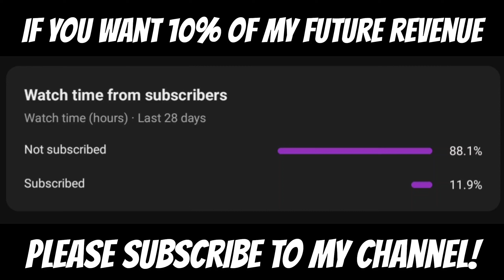WEST GUNFIGHTER Gameplay #12 : HUNTER GATHERER 🐻🐆🦌🤠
Yeehaw! Saddle up and get ready to experience the thrilling world of The West Gunfighter, the ultimate cowboy game that will take you on a journey to the Wild West. In this gameplay video, we'll show you how to become a true gunslinger, as we explore the vast and dangerous territories of the Old West, engage in epic duels, and blast our way through bandits and outlaws.

First, we'll introduce you to the game's mechanics and controls, so you can get familiar with the basics of movement, shooting, and interacting with the environment. Then, we'll take you on a tour of the game's stunning landscapes, from dusty deserts to snowy mountains, from bustling towns to abandoned mines. Along the way, we'll encounter all kinds of characters, from friendly NPCs who can offer us quests and rewards, to hostile enemies who will try to kill us on sight.

But fear not, partner, because we'll also show you how to hone your shooting skills and master the art of dueling. You'll learn how to draw your revolver, aim for the head or the heart, and shoot with precision and speed. You'll also discover the different types of guns and ammo available in the game, from revolvers to rifles, from explosive rounds to poison bullets.

Finally, we'll put our skills to the test in some action-packed missions and quests, where we'll face off against hordes of bandits, robbers, and even supernatural creatures. We'll show you how to use cover, dodge bullets, and take down multiple enemies at once. And if you're feeling brave, we'll also take on some of the game's toughest bosses, who will challenge us with their unique abilities and weapons.

So, if you're a fan of western movies, cowboy culture, or just good old-fashioned shooting games, join us in The West Gunfighter and let's ride off into the sunset together!

West Gunfighter gameplay
Cowboy game walkthrough
Wild West open world game
Best Western games for mobile
Western gunfight highlights
Outlaw game review
Red Dead Redemption 2 alternative
Western game for Android and iOS
Fastest gun in the West
High Noon gunfight scene
Cowboy shooter game
Western gunslinger skills
Western RPG game
Best Android games for shooting
Gunslingers in the Wild West
Quick-draw gunfight scenes
Horse riding in the Wild West
Western-themed action game
Old West adventure game
Revolver gunfight gameplay